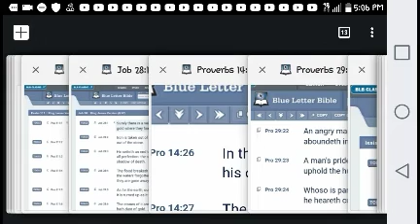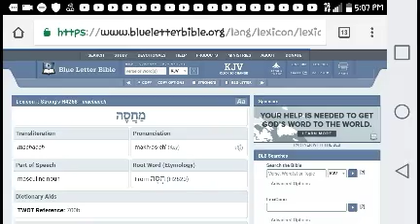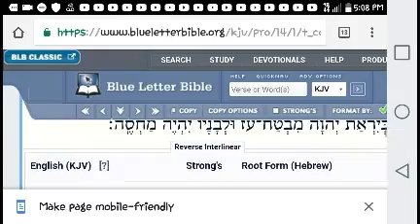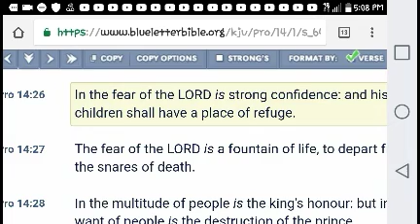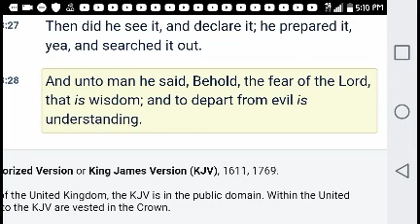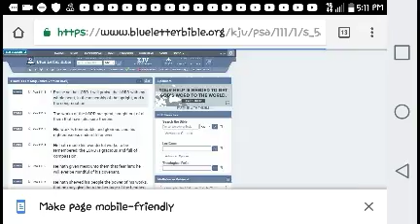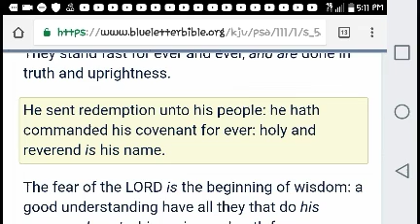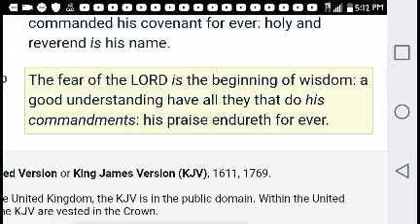PT.1 HE THAT FEAR THE LORD SHALL BE REWARDED